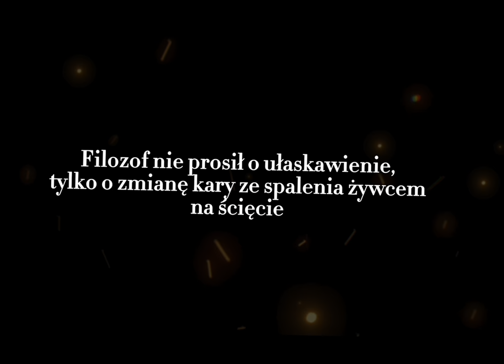PN 9 MAZ 13 Publiczne ścięcie filozofa Kazimierza Łyszczyńskiego